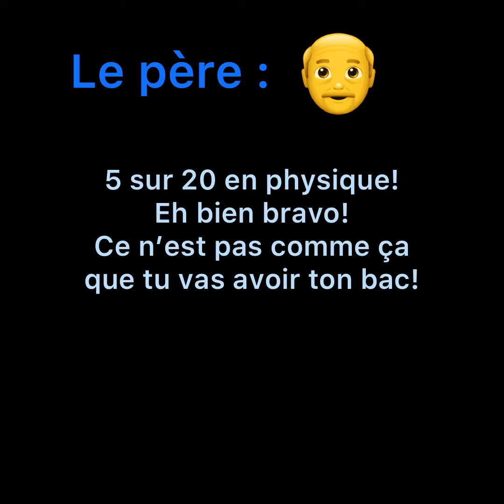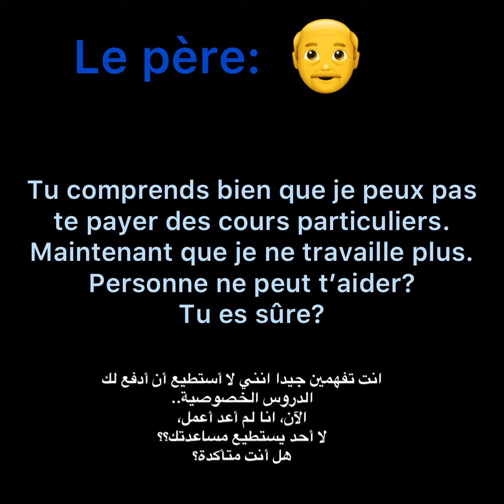A1..Dialogue sur les résultats scolaires .. حوار بين أب وابنته علي النتائج الدراسية بالفرنسية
من دروس A1.. في استخدام verbes : prendre- comprendre-apprendre et la négation